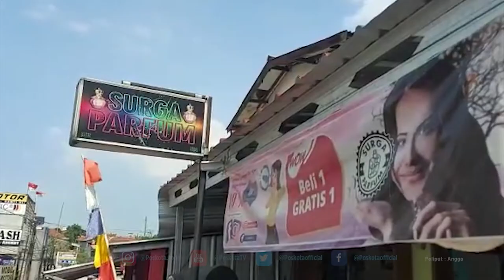SEORANG BAPAK AJAK ANAKNYA CURI MOTOR PENJAGA TOKO PARFUM DI DEPOK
DEPOK, POSKOTA. CO. ID - Mencoba memperdaya dengan cara menghipnotis seorang penjaga parfum di Depok, seorang pria dengan membawa seorang anak laki-laki berhasil mencuri motor milik penjaga toko parfum.

Hal ini diungkapkan Putri Intan, 20, penjaga toko Surga Parfum bahwa peristiwa pencurian motor milik temannya Aliza Salsabela, 18, terjadi pada Kamis (16/9/2021) sekitar pukul 12.00 WIB, ketika korban sedang bertugas jaga toko.

"Pada saat korban lagi jaga, datang pengendara motor Honda Beat seorang laki-laki memboncengi anak laki-laki ke toko memesan parfum. Namun setelah itu beberapa balik ke toko motor yang dipake mengaku lagi di tambal ban, dan meminjam motor korban dikasih begitu saja," ujarnya kepada Poskota langsung dari TKP Toko Parfum Surga depan Markas Yonhub TNI, Jalan Swadaya (Jati Jajar), Kelurahan Jatijajar, Kecamatan Tapos, Kota Depok, Jumat (17/9/2021) siang.